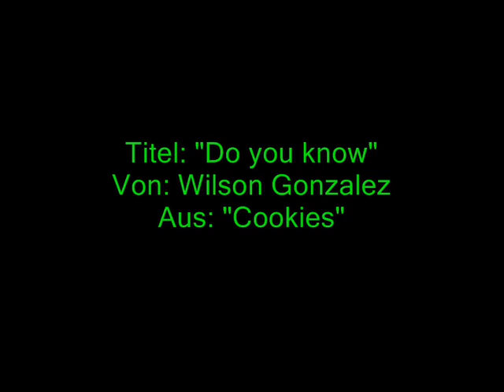Wilson Gonzalez m- Do you know